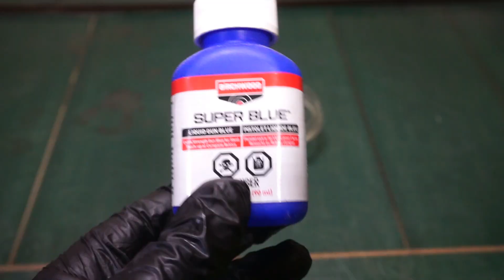Broken Axe Restoration [Black Axe With Brown Handle]